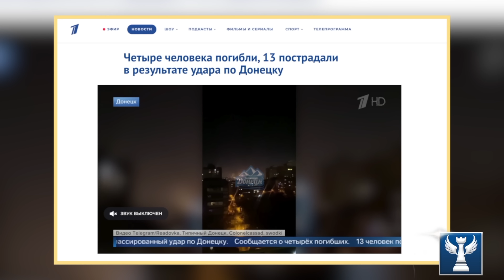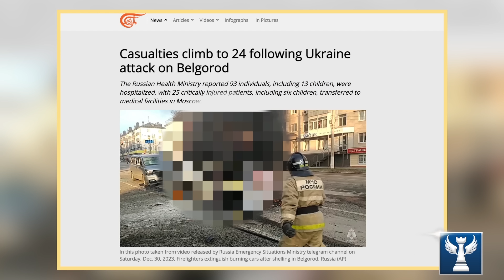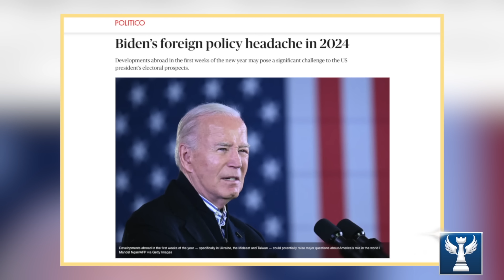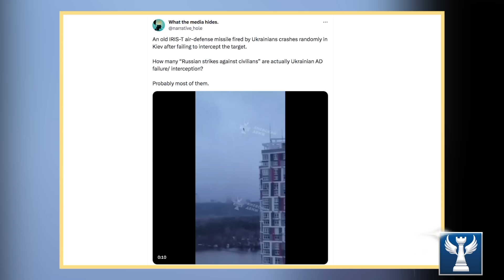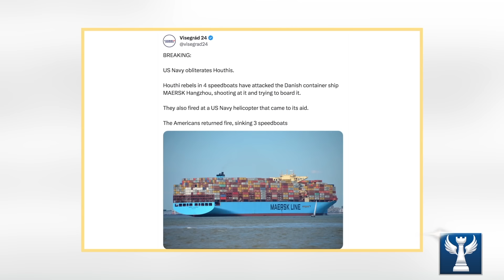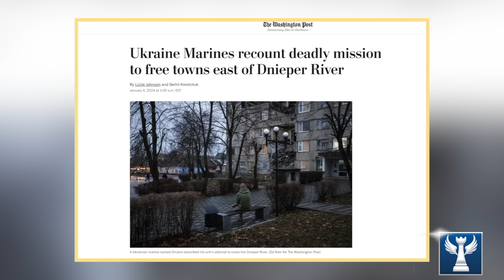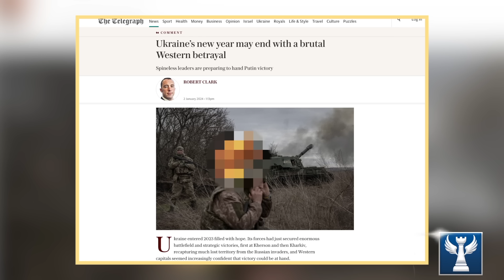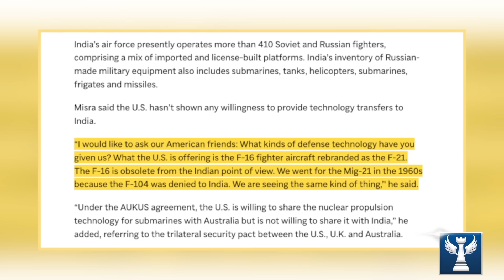Điểm Tin Thời Sự Mới Nhất Về Nga - Ukraine Không Thể Bỏ Lỡ || Bàn Cờ Quân Sự